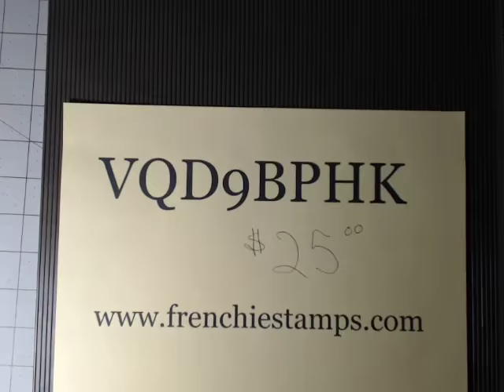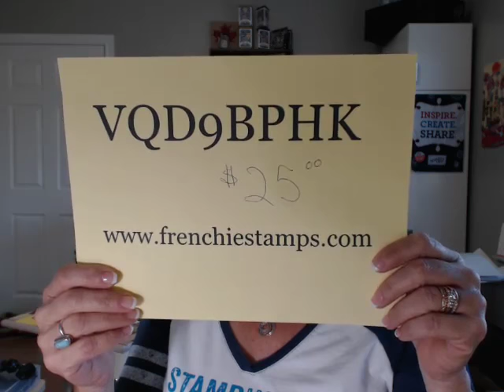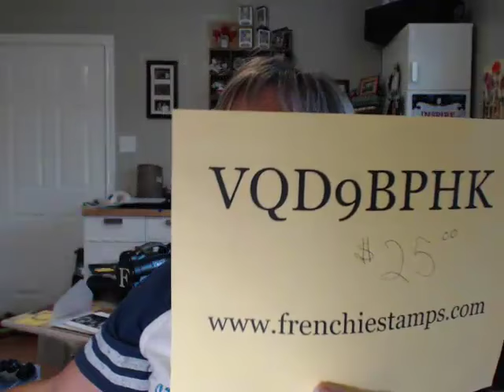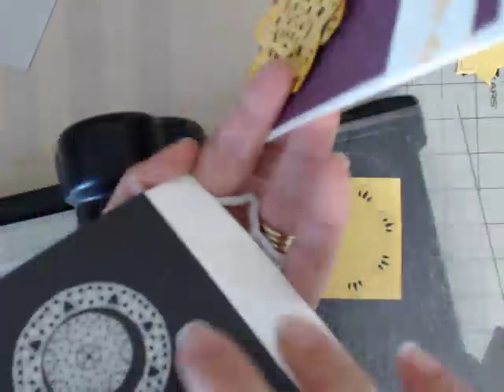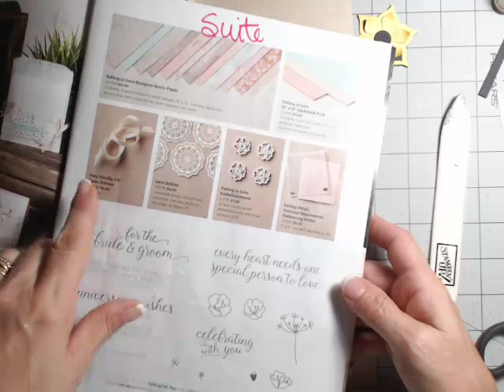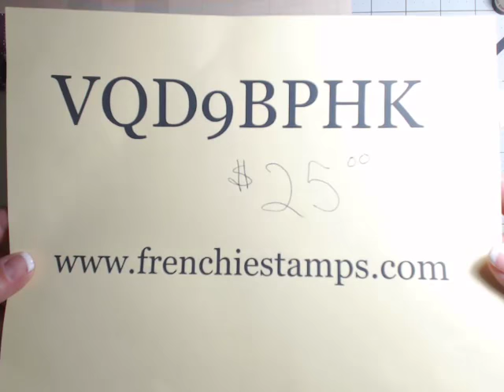Note Pad Tray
- Join us live to make a easy Note Pad Tray perfect accent for your desk. Live at 6:30 mountain time.  on how you can qualified for the PDF.